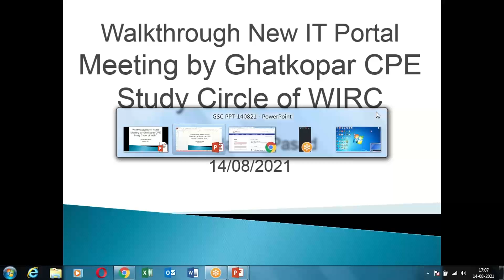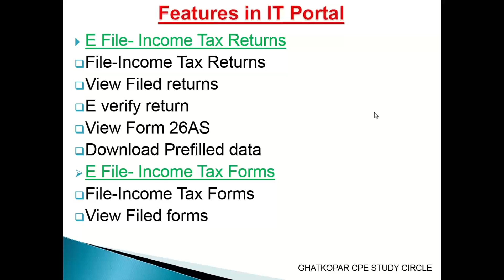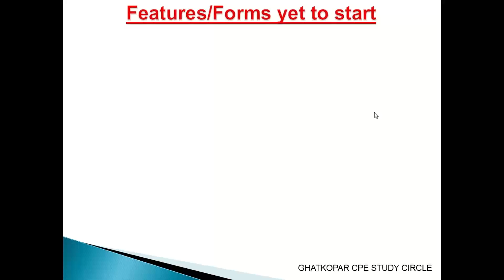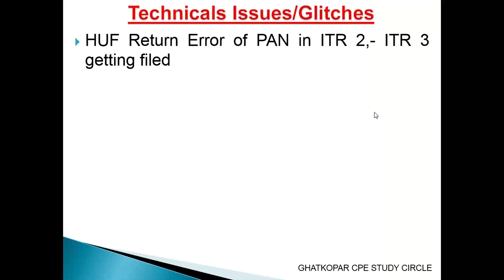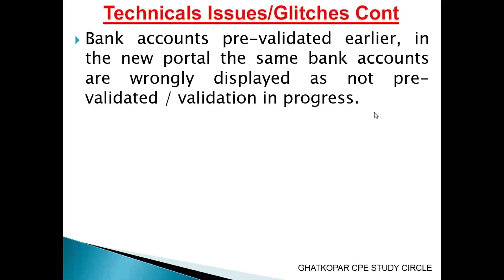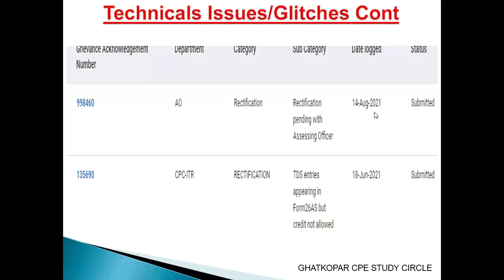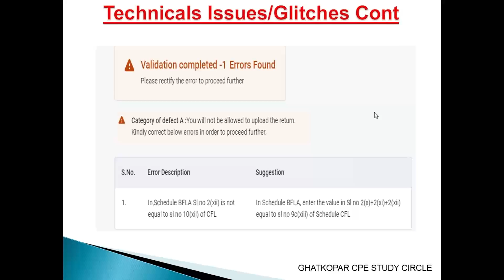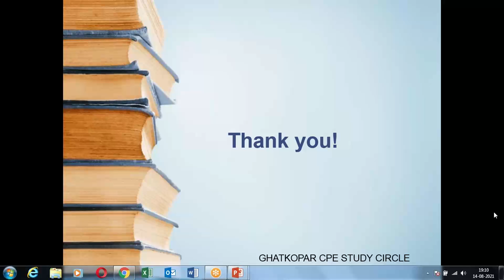Walkthrough new IT Portal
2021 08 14  Walkthrough new IT Portal